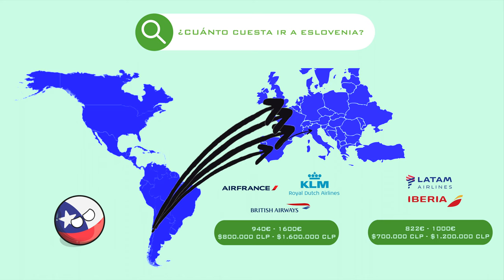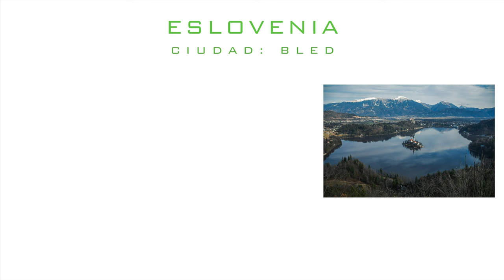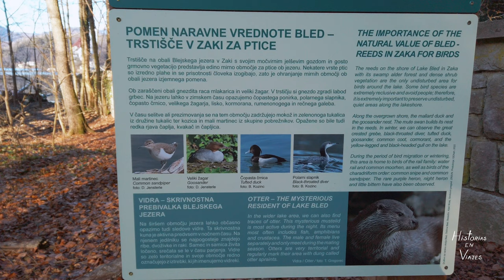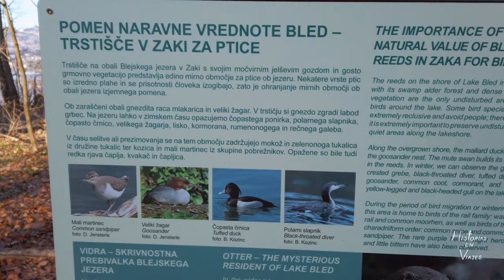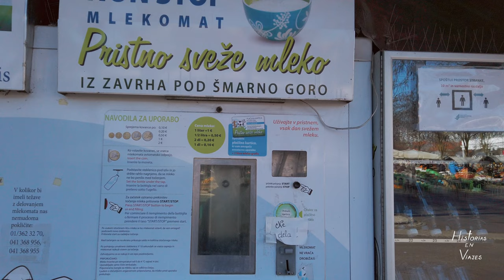El paraíso perdido de Europa: Bled, Eslovenia 🇸🇮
Primer videovlog de Eslovenia: la ciudad de Bled. En este video intento transmitir el espíritu y la belleza de Bled en un frío enero invernal del año 2022, en plena  Pandemia y con alza de contagios, pero también mostrar la belleza invernal de este lugar: sin lugar a dudas, un paraíso perdido dentro de Europa y Eslovenia.

Sin embargo, fue un momento decisivo para concretar y proyectar este proyecto de Youtube. ¡Así que este video está cargado de belleza, paisajes únicos e Historia!

Capítulo:
00:00 Datos de la República de Eslovenia
02:39 Diferencias entre la Eslovaquia y Eslovenia
03:23 ¿Cuánto cuesta ir a Eslovenia?
05:54 Datos de Bled
06:42 Bled, anécdotas y el Covid
14:00 Algo de Historia, la residencia de verano de Tito
16:07 Prejuicios de turistas orientales y el Covid
18:54 En el próximo capítulo